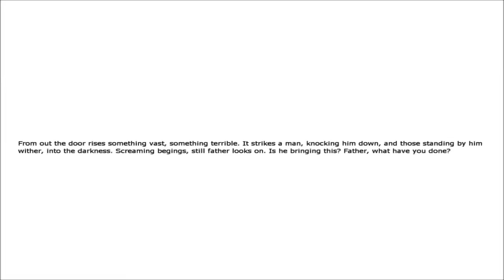Let's Play Penumbra Overture #10 - Geschwindigkeitsüberschreitung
Sorry wenn die Uploads mal wieder etwas unregelmäßiger sind. Hatte in letzer Zeit echt viel um die Ohren. Trotzdem viel Spaß bei Penumbra! :)